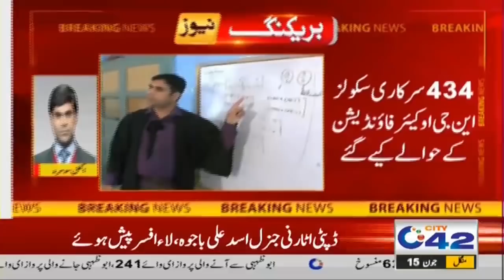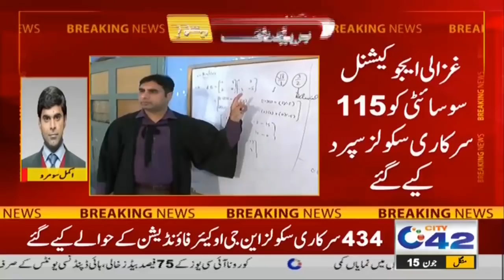Students Future On Stake, Stunning Revelations!!